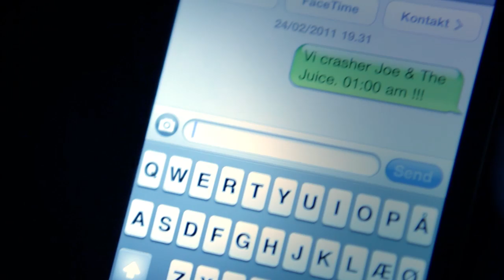Haider - Kom Tilbage Nu (Official Video) HD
"Kom tilbage nu"

Producer: Mark Thyrring
Co-producer: Neil Natura
Instruktion: Mark Thyrring
Foto: Thomas Scavenius og Mark Thyrring
Model(Kæresten): Simone Tajmer
Saxofon: Søren Kristian Karkov
Make up - Hår: Piuy Al-Kakenny
B-Foto: Marius Klausen

Tak til:
Musik produktion: Blue Sky Music
Joe and the Juice
Team Jiyo
Signe Thorning
Daniel Charluck Garrelts
Digidi.dk
De mange frivillige på projektet!

& stort tak til Danseorkestret!

Produceret af Mark Thyrring